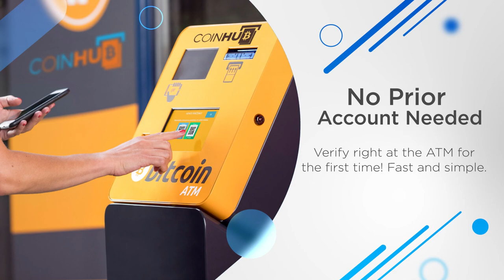Bitcoin ATM Bremerton - Coinhub ($25,000 Daily Limits) — 3231 Perry Ave, Bremerton, WA 98310, USA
Bitcoin ATM Bremerton - Coinhub

Address:
3231 Perry Ave, Bremerton, WA 98310, USA

About This Coinhub Bitcoin ATM:
Our Coinhub Bitcoin ATM Near Me in Bremerton, Washington is available for purchasing bitcoin with cash instantly. Coinhub offers $25,000 daily limits and lowest rates for Bitcoin. Bitcoin ATMs (Automated Teller Machines) are kiosks that allow a person to purchase Bitcoin and other cryptocurrencies by using cash. Bitcoin cash kiosks from Coinhub are a convenient and fast way to purchase Bitcoin and receive it in minutes directly into your wallet. Coinhub Bitcoin machines are easy to use and allow buying at our btc atm to be fast and instant. If you're using a Coinhub Bitcoin Machine near me, you are able to purchase Bitcoin instantly and receive it within minutes. Purchases can be done in under 2 minutes and there is no prior account needed. Simply walk up to any Coinhub Bitcoin ATM to purchase and verify. Many Coinhub Bitcoin ATMs also allow you to both buy AND sell crypto for cash. The process of buying Bitcoin using one of our Bitcoin ATMs is as follows: First locate the closest Bitcoin ATM near you in your city by visiting our Coinhub Bitcoin ATM Locator. Walk up to the machine and enter your phone number. You will then verify your phone with a code and scan your bitcoin wallet. Enter bills one bill at a time for the amount you would like to purchase and confirm the bitcoin atm prior to purchase. Bitcoin is then instantly sent to your wallet. The daily buying limit is $25,000. We have Bitcoin Machines conveniently placed throughout the country in major cities! Visit a Coinhub Bitcoin ATM today.